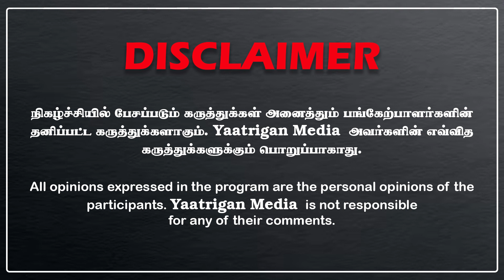சத்தமில்லாமல் அரங்கேறிய மற்றொரு சம்பவம்.. தப்பிய மு.க.அழகிரி.. | அம்பலமான பிறழ் சாட்சிகள்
தி.மு.க., ஆட்சிக்கு வந்ததும், அமைச்சர்கள் மீது போடப்பட்ட சொத்துக் குவிப்பு வழக்குகளை, அவசர விசாரணைக்கு கொண்டு வந்து, வழக்கில் இருந்து தங்களை விடுவித்துக் கொள்ள முயன்று, அதில் வெற்றியும் பெற்று வருகின்றனர் என்ற குற்றச்சாட்டு நாளுக்கு நாள் பெருகி வருகிறது.